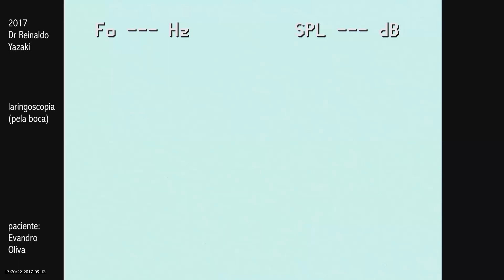Minhas pregas vocais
Produzido por | Produced by
Evandro Oliva

Se você quiser e puder, nos apoie para manter este canal em atividade
If you want and like, support us to keep this channel in activit

Partituras disponíveis em
Free sheet music in

Keep the bell active to know updates!